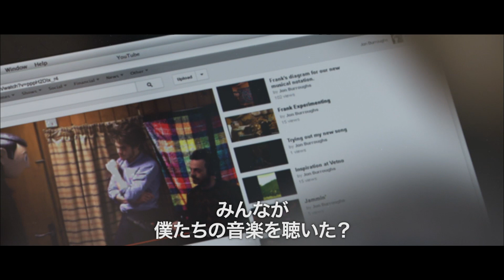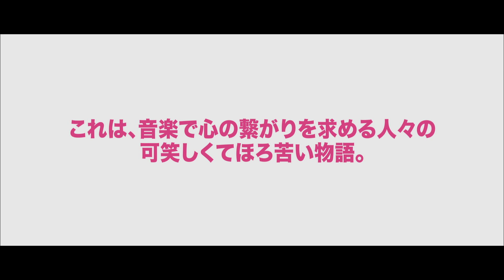『FRANK －フランク－』予告編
決して被り物を脱がない奇妙なバンドマンは何者なのか？ クスッと笑えてホロリとさせるキュートなコメディドラマ
2014年10月4日より公開
（作品詳細はこちら）